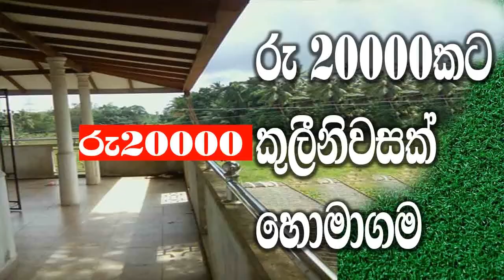හෝමාගමින් රු20000 කුලිනිවසක් සුන්දර වෙල්යායක ආසන්නයේ homagama 20000 rent house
විකිණීමට ඇති නිවාස හා කුලියට දීමට ඇති අඩු මිලට වැඩි විස්තර දැන ගන්න අපිව ස්බ්ස්ක්‍රයිබ් කර එකතුවෙන්න